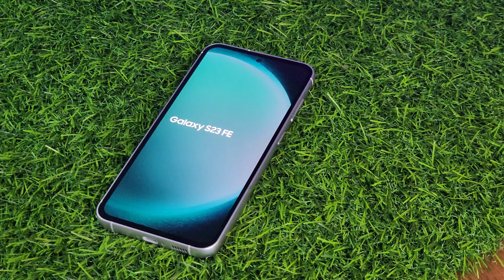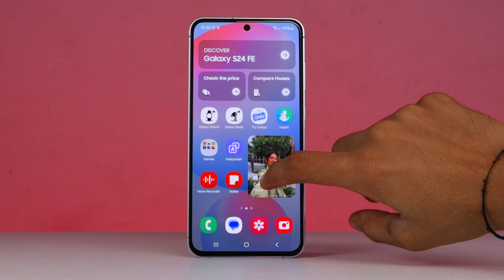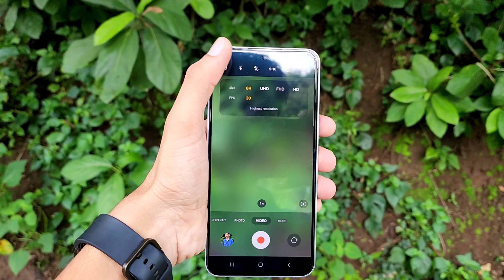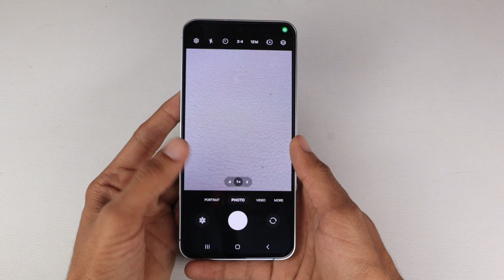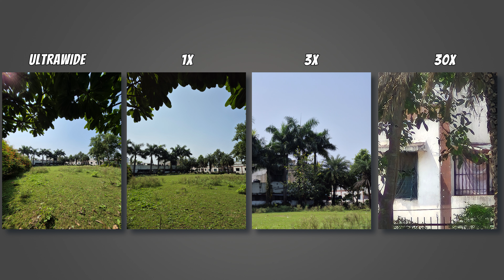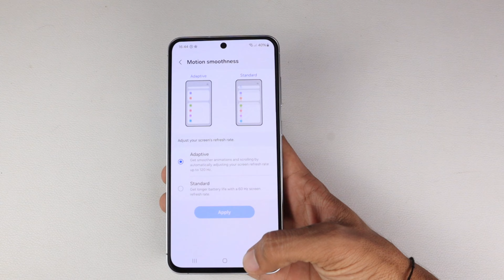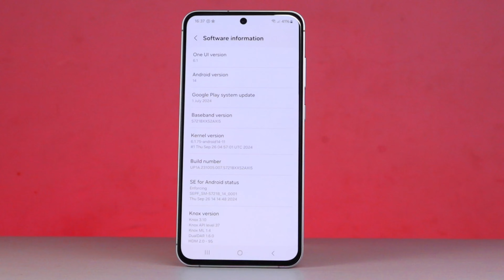Samsung Galaxy S24 FE is Here 🔥 Camera Test & Full Review !!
Samsung Galaxy S24 FE full review. Galaxy S24 FE Camera Test. Samsung S24 FE Review in Hindi.

samsung galaxy s24 fe camaras
samsung s24
samsung s24 fe vs s23 fe
galaxy s24 fe vs galaxy s23 fe
S23 vs s24fe